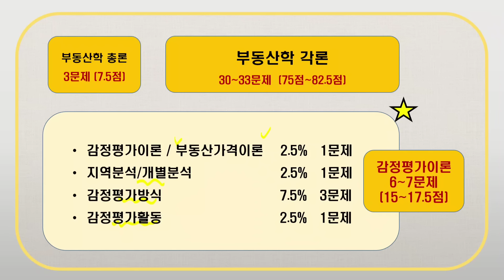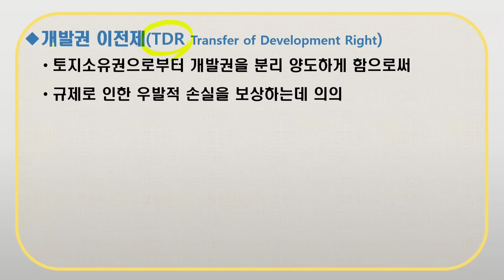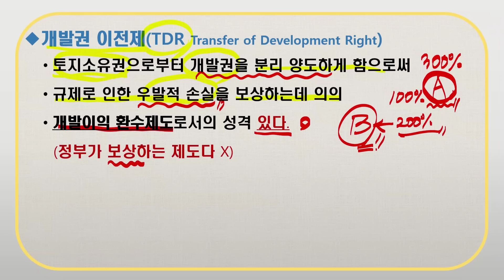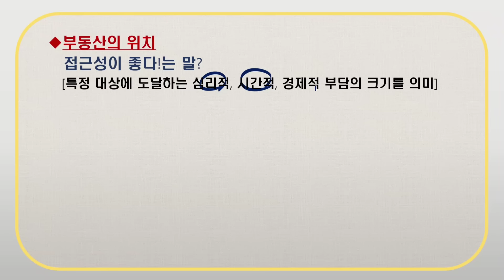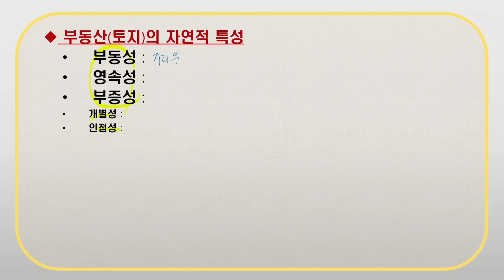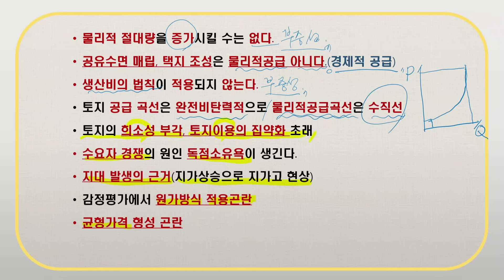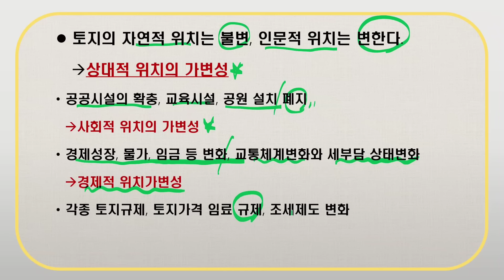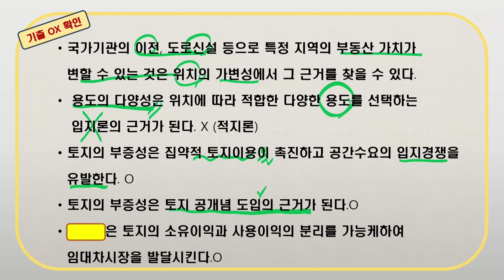공인중개사 1차 부동산학개론 스피드암기노트1(총론)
파이팅혼공TV의 공인중개사 벼락치기 시리즈 부동산학개론 스피드 암기노트 첫번째 시간입니다.
본 영상은 유튜브 무료강의로 초단기 합격을 목표로 제작된 시리즈입니다.

1. 부동산학개론 전체 스크립트가 들어있는 전자책 구입하기⭐️

2. 부동산학개론 회차별 기출문제집 전자책 구입하기⭐️

3. 민법 스피드 암기노트 (요점정리와 기출문제 풀이를 동시에 잡으세요)

4. 민법 회차별 기출문제집 전자책 구입하기⭐️

핸드폰에서 바로 다운로드 부동산학개론 (크몽)⭐️

핸드폰에서 바로 다운로드 민법 암기노트 (크몽)⭐️

핸드폰에서 바로 다운로드 민법 기출문제집 (크몽)⭐️

파이팅혼공TV 공인중개사 부동산 학개론 종이책 교재(이론+기출 통합) 출간되었습니다.
마플샵, 교보문고, yes24, 알라딘, 쿠팡, 네이버스마트스토어, 11번가 등에서 구입하실 수 있습니다.
☺️10%할인☺️
파이팅혼공TV 직영몰 마플샵☺️

1차시험은 부동산학 개론과 민법 같이 1교시에 100분동안
쉬는 시간 없이 시험을 보게됩니다.
자신있는 과목을 먼저 푸시되 모르겠다 싶은 것은 시간낭비없이
바로 건너뛰셔야 됩니다.

각과목 과락은 40점이며 두과목 평균 60점을 넘기시면 되기때문에 상대적으로 자신에게 쉬운 과목에 집중투자하시는 것도 전략일 수 있습니다.

올해 시험 전까지 최대한 전범위 강의를 업로드하도록

반복 시청은 필수입니다!

990원 멤버십가입해 주시면 더 좋은 영상으로 보답하겠습니다!

합격의 그날까지 파이팅 혼공합시다!

공인중개사 시험도 암기력테스트 시험입니다.

재미와 인기를 위주로한 강사의 장황한 설명은
들을때는 재미있지만 막상 문제는 풀리지 않습니다.

파이팅혼공TV의 핵심정리 영상을 통해
공인중개사 시험과목들도
빠르게 반복 듣기만으로 정복할 수 있습니다.

한번 들을 때는 안들리지만
두번 연속들으면 들립니다. 의미를 곱씹기 때문입니다.
파이팅혼공의 스피드 암기노트 영상은 핵심문장을 두번 연속들려드리고 주요키워드는  다시 강조를 해드리기때문에
머리속에 오래 남습니다.

비싼 인강수업을 대신해서
집에서 전절안에서 잠자기전 잠깐잠깐의 영상시청으로
과목별 주요 내용을 혼공으로 모두 정복하실 수 있도록
열과 성을 다해 제작했습니다.

영상 시청 후 그냥가지 마시고 꼭 구독♡버튼 눌러주시면
다음에 다시 찾아오실 때 훨씬 편하게 영상들을 보실 수 있습니다.

그럼 강의 영상에서 뵙겠습니다.